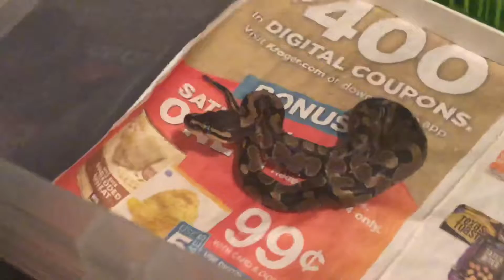Yeyé Ori Feeding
My royal python, Yeyé Ori having her second mous.